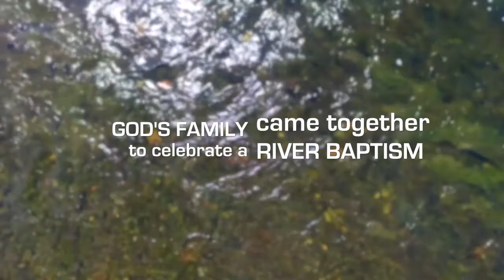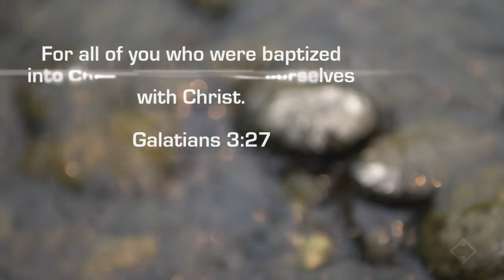August 2018 River Baptism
We had an amazing time on the river seeing people obey Christ by being baptized into His death, and raised to live a new life.